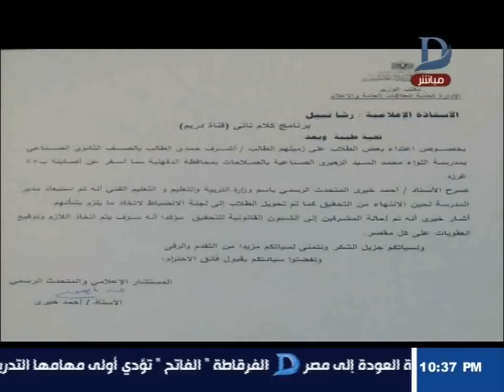كلام تانى| طلاب اعتدوا على زميلهم بألات حادة بشكل مرعب..شاهد رد المحافظ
كلام تانى| طلاب اعتدوا على زميلهم بألات حادة بشكل مرعب..ممنوع لأصحاب القلوب الضعيفة

    11843 أفقى

►Subscrip Now◄

►Follow us ◄